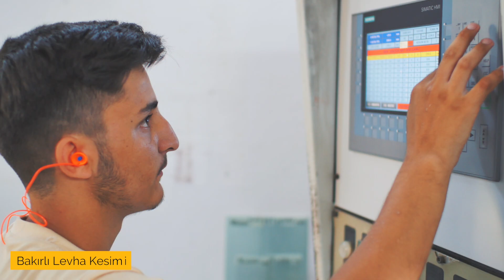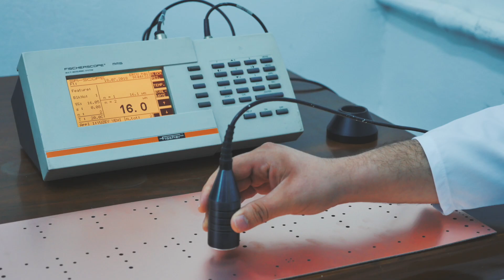BASKI DEVRE A.Ş 2018 TANITIM FİLMİ PRINTED CIRCUIT BOARD | PCB Fabrication Process Tour